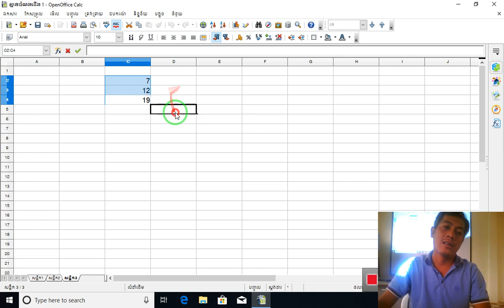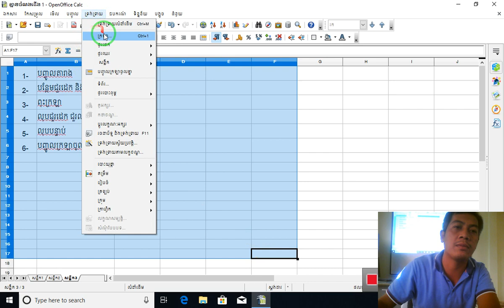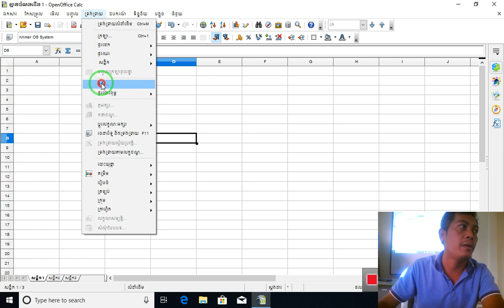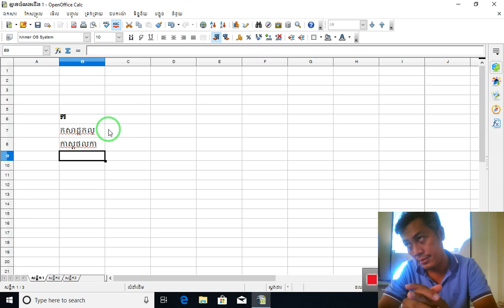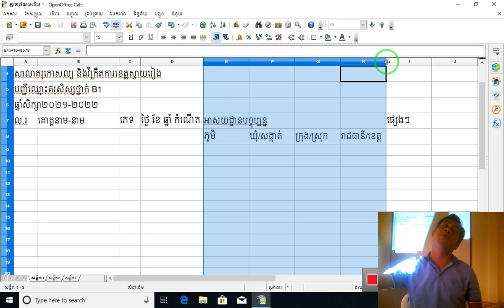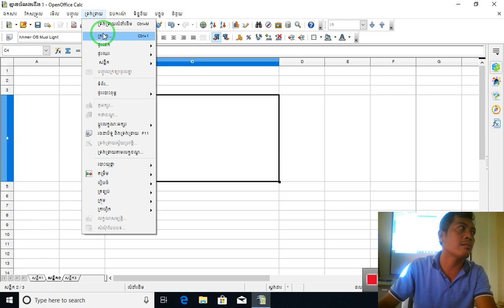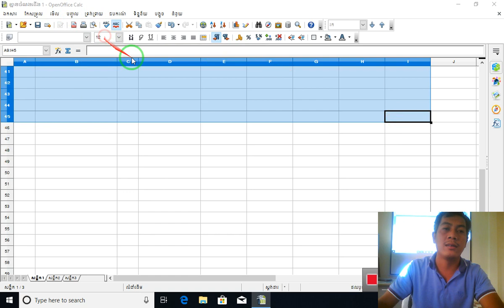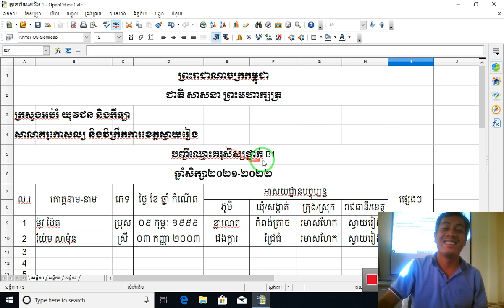មេរៀនទី១៖កម្មវិធីនព្វន្ត( អនុវត្តលំហាត់ធ្វើបញ្ជីឈ្មោះសិស្ស)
បញ្ចូលក្រឡាចូលគ្នា តម្រឹមអត្ថបទក្នុងក្រឡា ដាក់ស៊ុមក្រឡា...